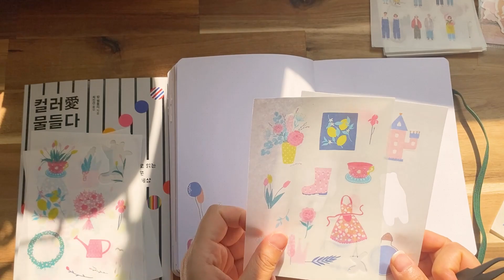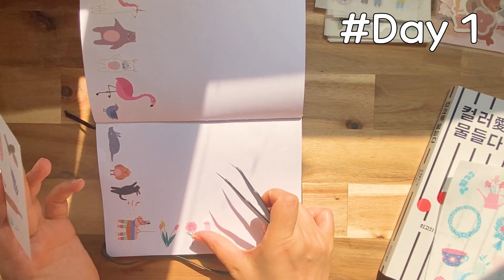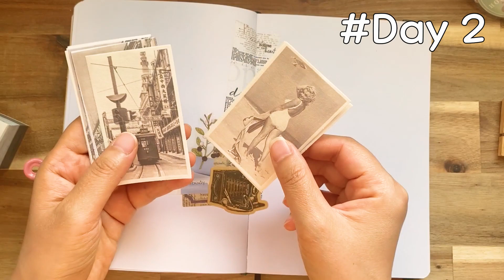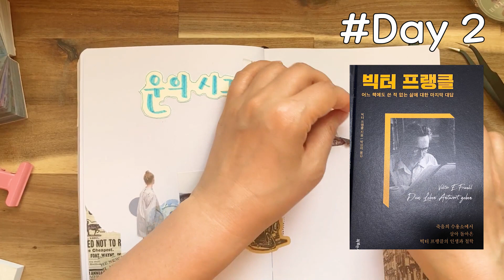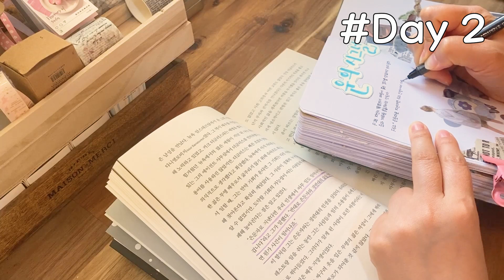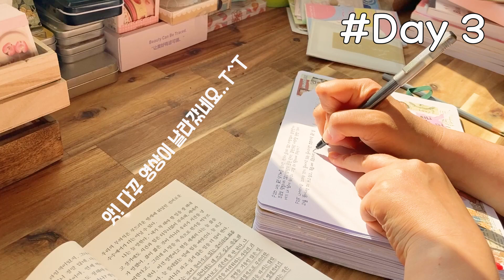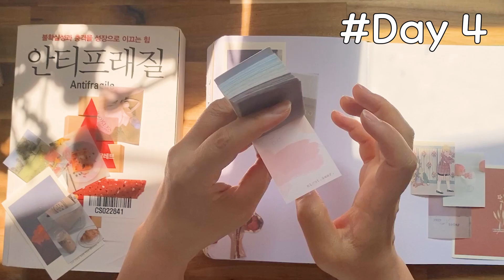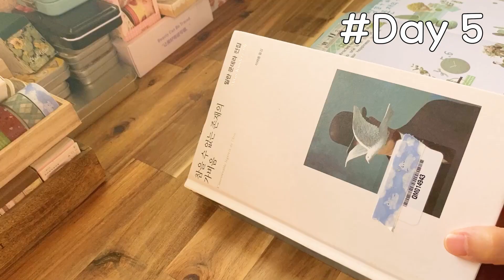책이 알려준 인생을 겁내지 않는 방법 ㅣ📚😏독서 노트 덕분에 기억하는 문장들ㅣ마음이 힘들 때 나에게 들려주고 싶은 이야기ㅣ독서 다꾸 ASMR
📌영상에 나온 제품은 고정댓글로 남겨둘게요

안녕하세요 꿀단지 여러분,
최근 제가 쓴 일기를 읽다가 위로를 얻어서
여러분께도 위로를 드릴 수 있지 않을까 해서
영상을 만들어 봤어요.

저도 아직 겁쟁이지만 제 영상 속의 말을 듣고
힘들 때 좀더 용기 내보려고요.

이번 한 주도 우리 꿀단지 여러분 달콤한 삶을
즐기시기를~ 셔당셔당~ヾ(•ω•`)o